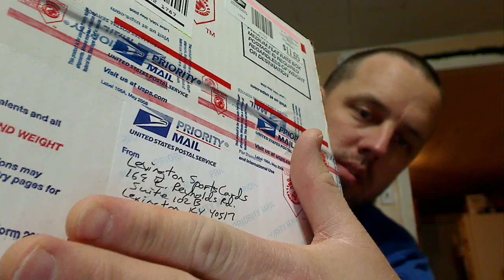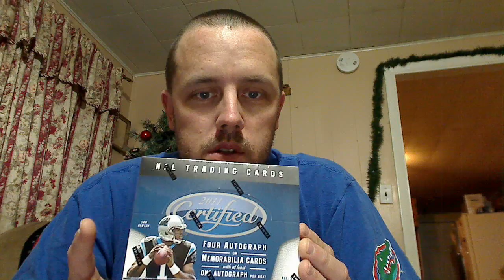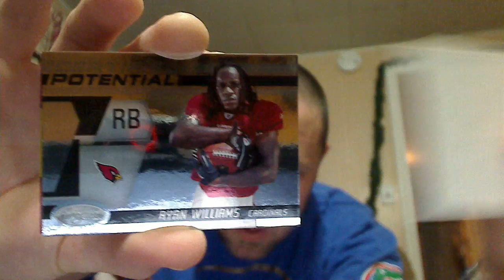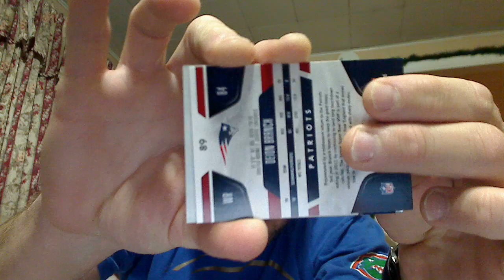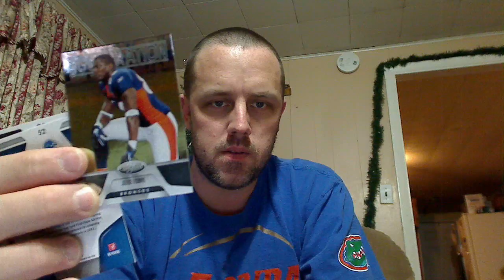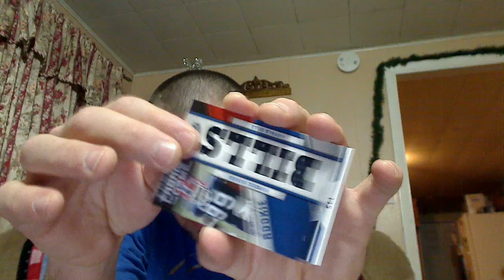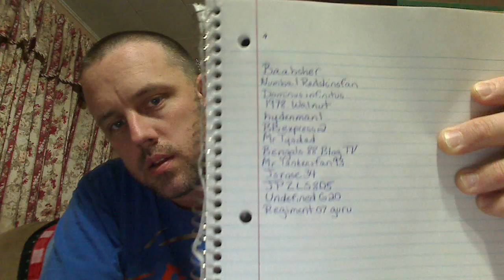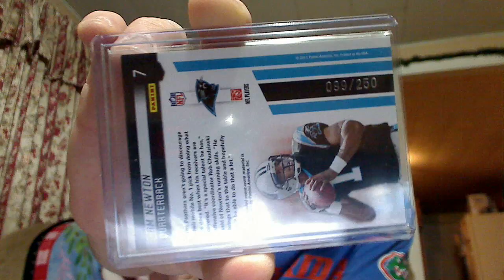Follow up to PSA video and one box break of 2011 certified. THANK YOU!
This video is a follow up to the PSA vid I made on Lexington Sportscards in Lexington Ky. The owner sent me a full box of 2011 Certified to make things right and says he will try to make sure it never happens again. I want to say THANK YOU to everyone who commented and send PM's of concerns over this issue.